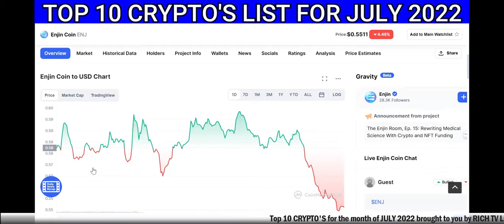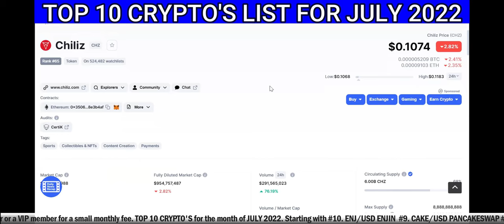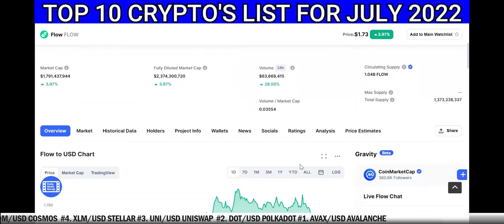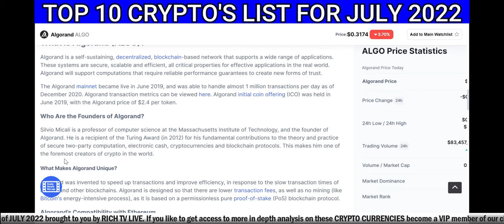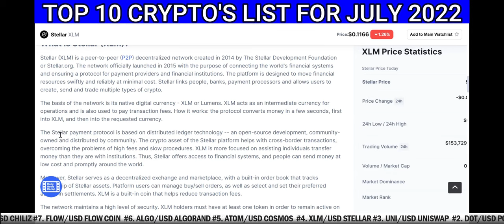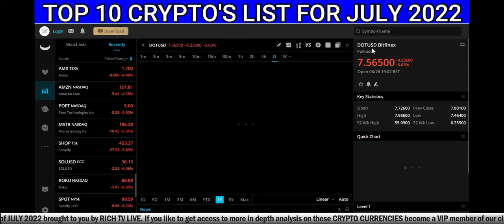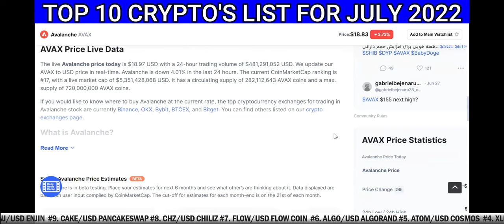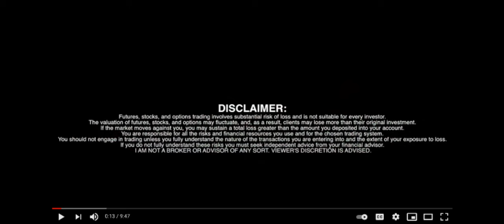Top 10 Cryptocurrency July 2022 - RICH TV LIVE